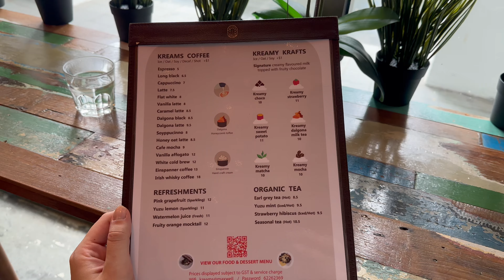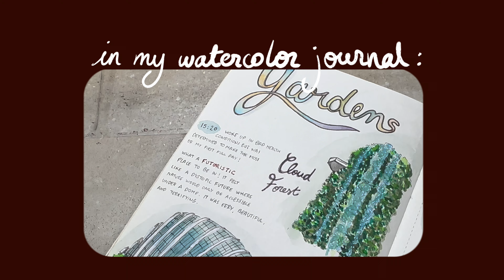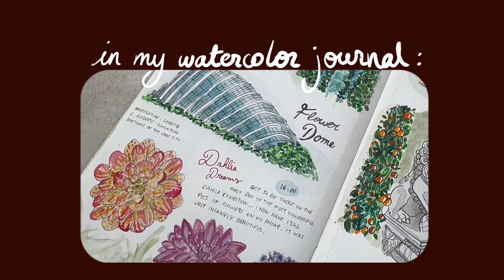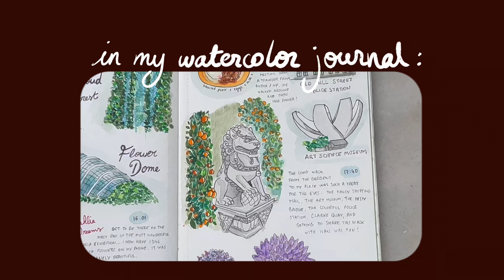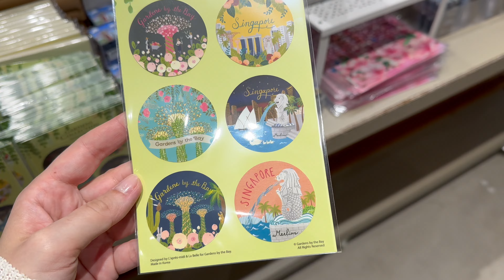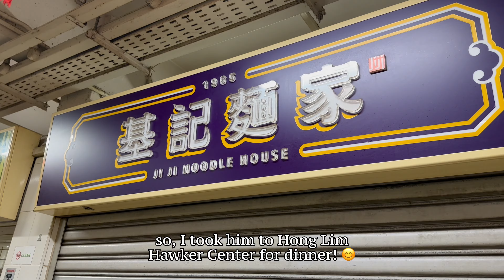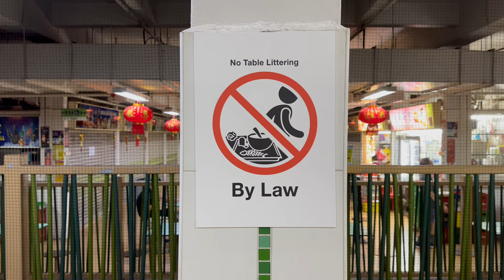singapore vlog 🌼 Gardens By the Bay, Clarke Quay, Hong Lim Hawker Center 🥘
In today's video: I woke up to a rainy Singapore... but this didn't deter me from making the most of my day!! ☺️ What a joy to simply walk around Chinatown, admiring the peranakan houses, stopping by a cute café to have coffee and cake 🍰 Today is dedicated to discover the two big attractions of Gardens by the Bay: the Flower Dome and the Cloud Forest! What a treat for the eyes! 🌺🏞️ I then walked around the area, discovered the ArtScience Museum, The Shoppes, the Helix Bridge... I got to meet another traveler and we continued together our exploration: the Old Hill Street Police Station, Clarke Quay... and then I took him to his first hawker center experience! 🥘 We ended this beautiful day at Hong Lim complex, sharing a warm meal together 🥰

(you don't want to miss the stories!!)

I will post every single day of the trip as daily (silent) vlogs - hope it will help you plan your own trip... or make you feel like you're traveling with me! ☺️

📸 shot on iPhone 14 Pro 🗓 in mid-January 2024

📞 MobiMatter - get $5 cashback when getting an International eSIM for your travel, with code: M.CAR20588 (it’s the best company I’ve ever used!!)

Enjoy 🌿☺️ hope it's useful!

about me: 30-yo, born in France 🇫🇷 raised by Portuguese immigrants parents 👨‍👩‍👧‍👧🇵🇹 I never had the chance to travel when I was younger so, as soon as I managed to save up some money, I took off 🛫 At 19yo, I moved to live and study for a year in Athens, Greece 🇬🇷 At 22, I moved for an internship in Miami, USA 🇺🇸 before getting another opportunity to work and study in Montreal, Canada 🇨🇦 At 24, I did my last master degree semester as an exchanged student in São Paulo, Brazil 🇧🇷 Fell in love with the country, got a job, and been based in Rio de Janeiro ever since. After some personal health issues, I realized life is too short not to explore the world more… I’ve always loved documenting my days (journaling, scrapbooking) and knowing the next months would be full of travels, I thought, why not vlog it? I’m sure future-me will be very happy to look back at these videos! Hope you do too ☺️

singapore changi airport gardens by the bay clarke quay tour hawker center kaya toasts silent vlog travel vlog